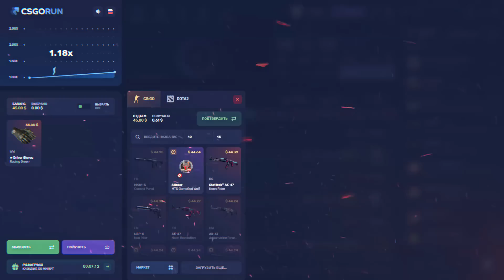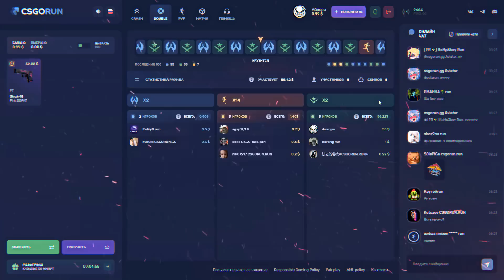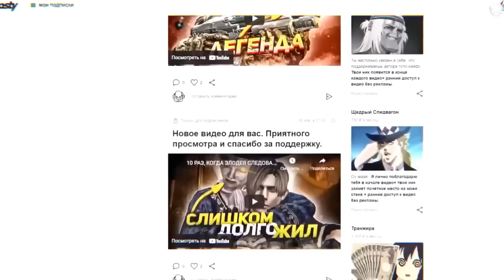НЕОЖИДАННЫЕ БАГИ СТАВШИЕ ОСОБЕННОСТЯМИ ИГР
❤️ Игры из видео + тайм-коды для твоего удобства ❤️

00:00 Вступление
00:39 Ultrakill
01:51 Space invaders
03:02 Final Fantasy VI
04:20 CSGORUN
05:52 Devil May Cry
07:00 Minecraft
07:52 Dragon Age: Inquisition
08:52 Street Fighter II
09:55 Tribes
10:38 Quake
11:12 Grand Theft Auto
12:20 Tomb Raider
13:12 Team Fortress 2
13:54 Dying Light
14:55 Финал

Самой большой ошибкой, которую ты можешь совершить, является постоянная боязнь ошибаться, ведь на ошибках учатся. а  В контексте видиоигр на первый взгляд случайные баги, гличи и прочие косяки разработчиков по итогу могут стать фичами игр.